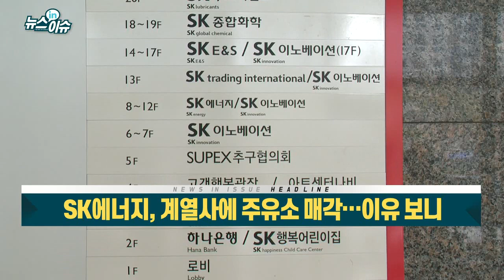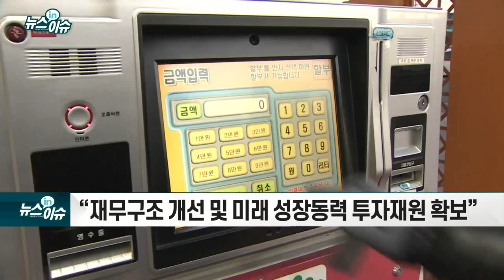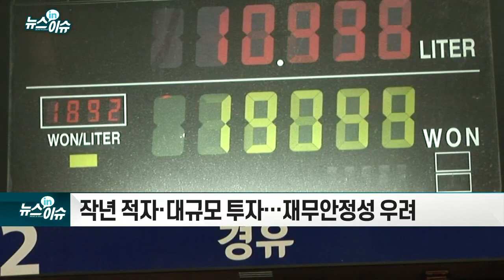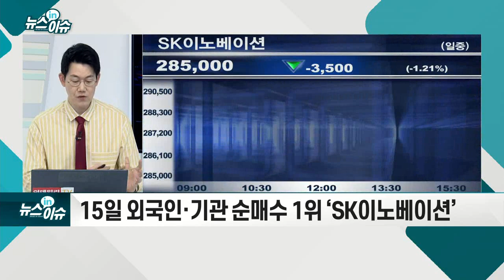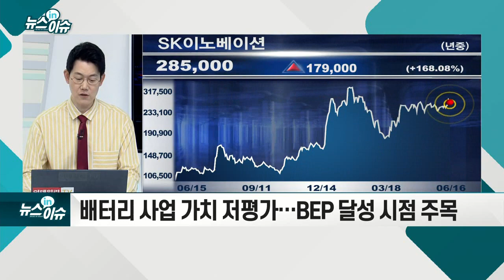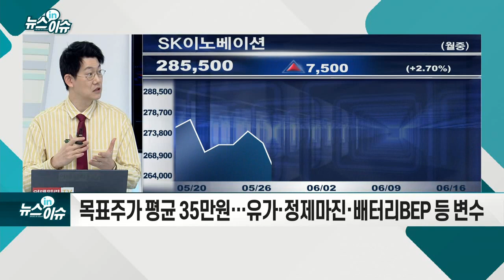SK에너지, 계열사에 주유소 매각… 이유 보니_기업IN이슈 (20210616)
SK에너지, 전국 116곳 주유소 자산 처분 공시… 매각 상대방은 SK리츠
- “재무구조 개선 및 미래 성장동력 투자재원 확보”
- 작년 적자·대규모 투자… 재무안정성 우려
- SK리츠가 부동산 자산 운용… 하반기 상장 계획
- 15일 외국인·기관 순매수 1위 ‘SK이노베이션’
- 배터리 사업 가치 저평가… BEP 달성 시점 주목
- 국제유가 연일 상승… 정유株 관심 집중
- 목표주가 평균 35만원… 유가·정제마진·배터리 BEP 등 변수